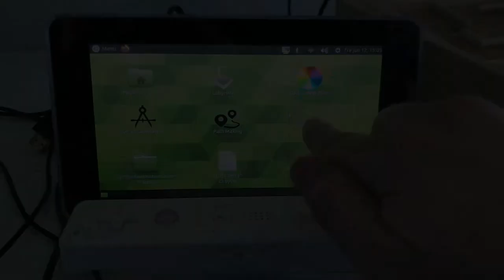Automatic labyrinth game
Controlling a BRIO labyrinth game using gain scheduled LQR control.